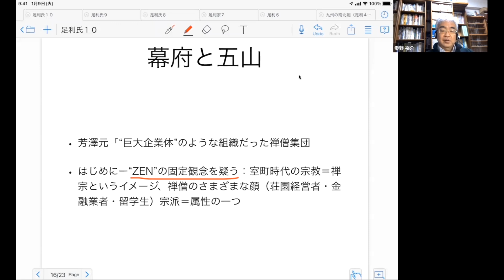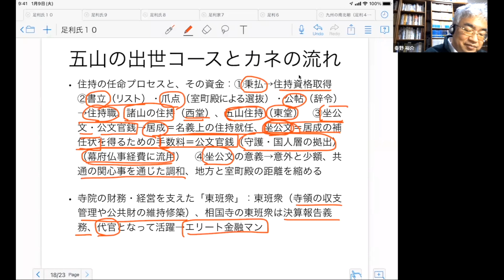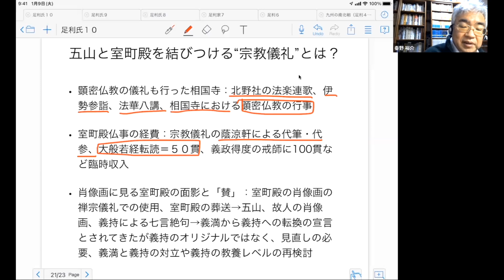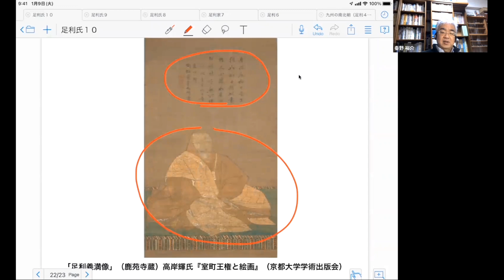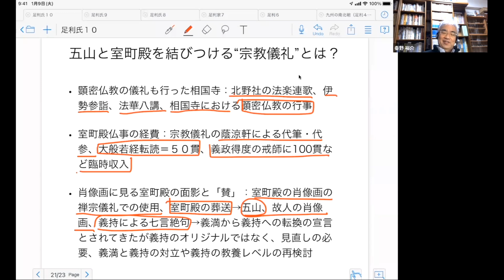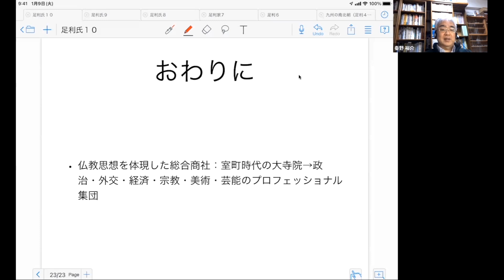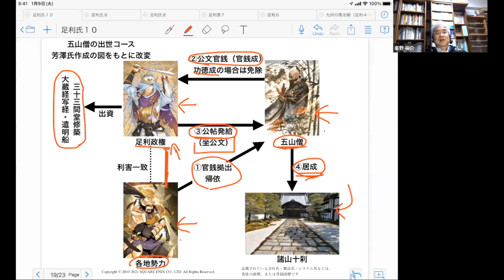戦国大名47 足利家25 室町幕府と五山の禅僧【研究者と学ぶ日本史】